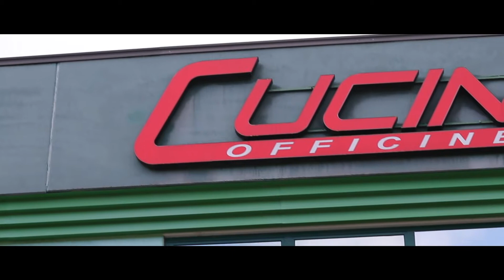Simona Cucini si presenta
A parlare è Simona Cucini, anima commerciale e gestionale dell’azienda Officine Cucini che ci racconta un pezzo della sua storia e i suoi ricordi con papà Vittore, fondatore nel lontano 1963 dell'officina meccanica Cucini. Abbiamo deciso di condividere con Voi le nostre storie e raccontarvi la nostra azienda dall'interno.